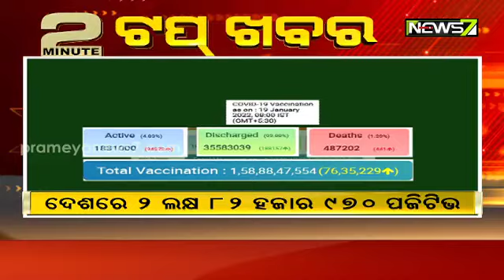Top_News In 2 Minutes- 19.01.2022